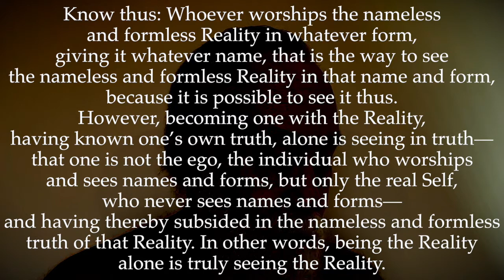Ulladu-Narpadu Verse 8: Worship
Any sincere worship eventually leads to Realization:

8. "Know thus: Whoever worships the nameless and formless Reality in whatever form, giving it whatever name, that is the way to see the nameless and formless Reality in that name and form, because it is possible to see it thus. However, becoming one with the Reality, having known one’s own truth, alone is seeing in truth—that one is not the ego, the individual who worships and sees names and forms, but only the real Self, who never sees names and forms—and having thereby subsided in the nameless and formless truth of that Reality. In other words, being the Reality alone is truly seeing the Reality."

All roads lead to Rome — all sincere worship comes from the heart, and leads to the formless God in the heart. To believe that one’s reality is the same as God’s is an important step towards the realization of Him as Pure Consciousness and the process of merging into Him. How many millions of innocent human beings would have been spared the horror of religious persecutions throughout the centuries in the name of God, and how many wars would have been prevented, had this truth been accepted as the one truth underlying all religions, the basic world faith!

Although it is possible to see the Reality in name and form, either as God or as Guru, that is not truly seeing the Reality, because the reality (whose nature was defined in the previous verse) is in truth nameless and formless. Regarding seeing God or the Reality, Sri Bhagavan once said in English, “To see is to know, to know is to become and to become is to be”. Therefore, being the Reality (that is, abiding as the real Self, which is devoid of name and form), having known the truth that the ego (which is the seer of names and forms) is non-existent and having thereby subsided and become one with the reality, alone is truly seeing the Reality. (verse 26 of Upadesa Undiyar).